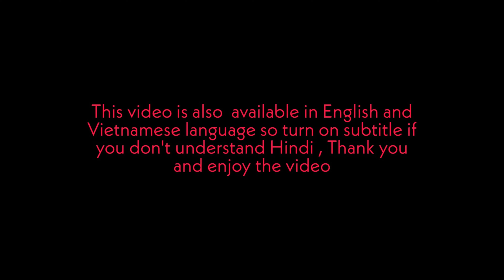A Journey Through Hanoi's Vibrant Culture and Lifestyle I Vietnam 🇻🇳 EP 7 ( 4K )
So in this video you see Vietnam is food and walking around in Hanoi old quarter which is quite beautiful if you walk around alone because the city is safe so don't worry about anything and I hope that I entertaining you by my videos and I hope that's bring smile on your face if my video does that to you so please like share and comment and make sure you subscribe this channel for more awesome and good videos it's give me motivation to keep myself up to make videos for you and yeah this video nothing that much and I don't know how to edit this video so I just put this video because after Vietnam series I have something to tell you that I will tell you in future videos so for that you make sure you subscribe this channel and come and down below if if you have any question about the videos or you can contact me on my social media handle so see you soon in next video and keep smiling 😁

Vietnamese language subtitle added by :- Nguyễn Ngọc Anh Thư

Music Link

Intro style inspiration by :-  Stay Awara Youtube Channel